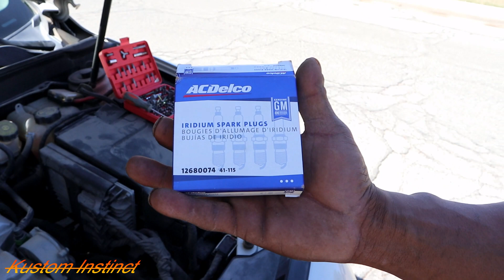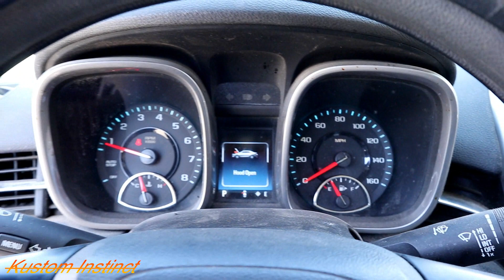My little brother made me change his spark plugs on his 2015 malibu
@kustom instinct